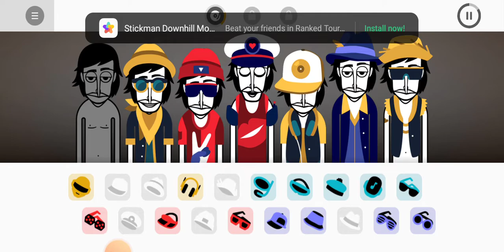Paws - By Woofie Doggy